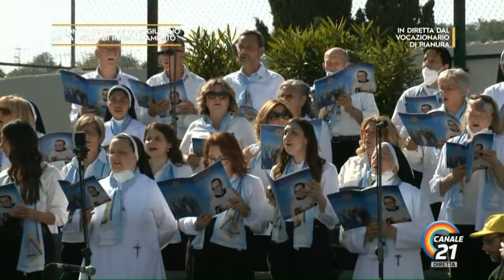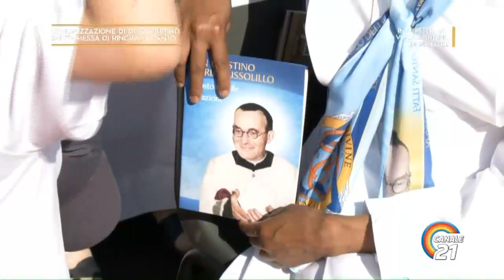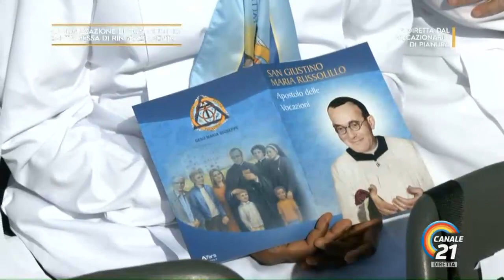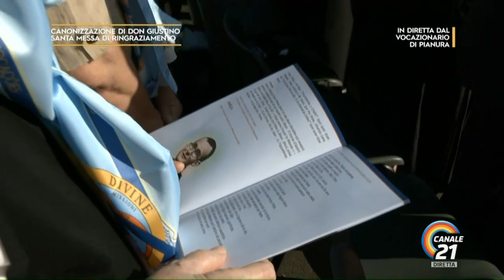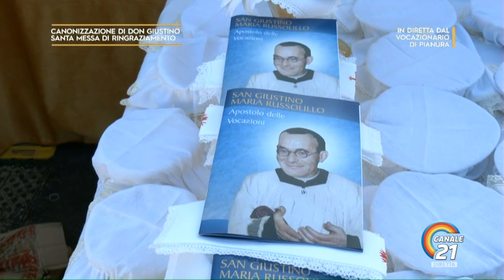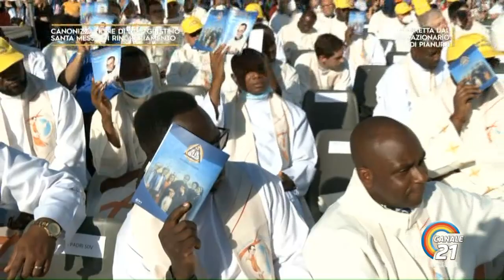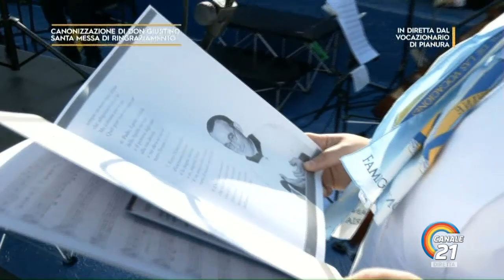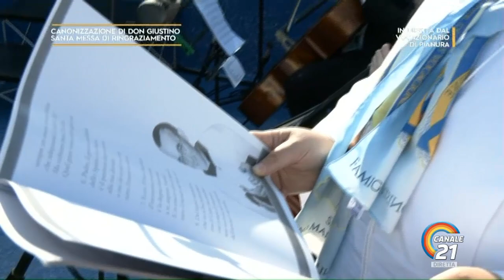20220521_SANTA MESSA DI RINGRAZIAMENTO PER LA CANONIZZAZIONE DI DON GIUSTINO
20220521_SANTA MESSA DI RINGRAZIAMENTO PER LA CANONIZZAZIONE DI DON GIUSTINO